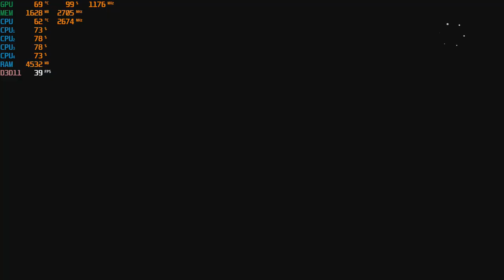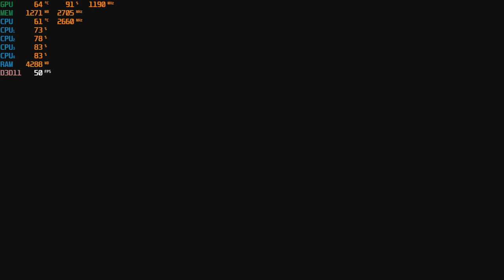Dauntless - 1080p with the Nvidia GTX 750 TI - 2GB GDDR5 & the Intel Q8400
CPU: Core 2 Quad Intel Q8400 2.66ghz
Cooler: DEEPCOOL GAMMAXX 400 ; 120mm
GPU: Zotac GTX 750 TI 2gb gddr5 ($60 from Aliexpress)
Ram: Samsung 8gb ddr3 1066mhz (4x2gb)

*Link for GTX 750 TI: